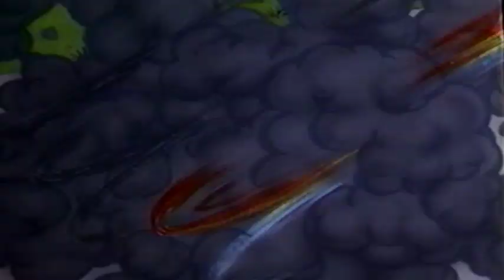Fender Bender 500 - The Hup, Two, Three, Four, 500 (Japanese)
I'll try to get a hold of David Zaslav or @WarnerBrothersAnimation and talk to one of them about releasing this on DVD, Blu-Ray and maybe on streaming services.